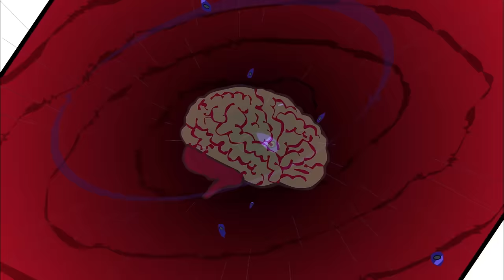LENNY THE WONDER DOG | EXCLUSIVE HD FAMILY MOVIE | FULL COMEDY FILM IN ENGLISH | V MOVIES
After being implanted with a microchip that gives him special powers, a dog engages a young boy in conversation and adventure. Befriended by a local police officer, the dog, the boy and his friend go on a quest to save the world by undoing the insidious plot of an evil scientist to turn all kids into mindless robots.

V Movies is Part of the V Channels Media Group!